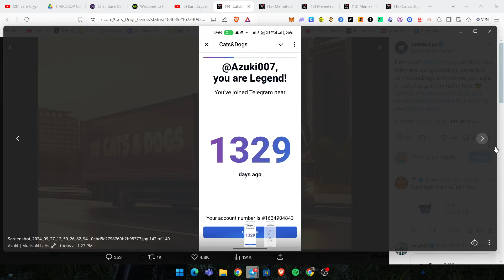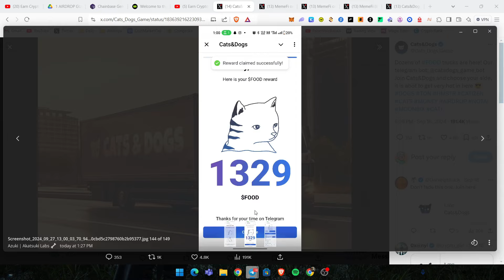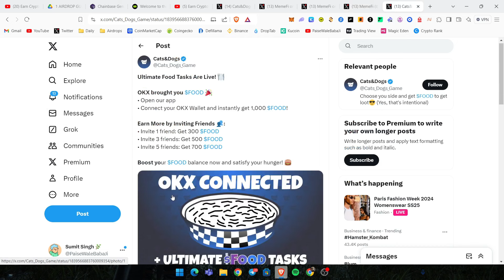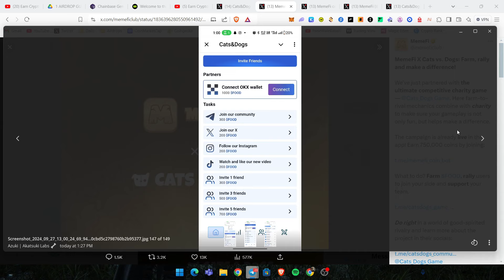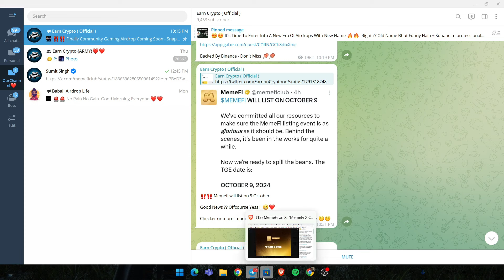🤯 Cats & Dogs New Airdrop | Listing & Claim Confirmed | Don't Miss 🎁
📌 ABOUT ME :
Hey it's me Sumit! On this channel I upload videos where I share my learnings about Crypto and Crypto Airdrops

Cover Topics -
cats airdrop
cats & dogs airdrop
cats airdrop listing
cats airdrop update
cats coin airdrop
cat airdrop
cats coin telegram airdrop
cats token airdrop
cats airdrop update today
airdrop cats
crypto airdrop
cats withdrawal
cats new update
cats snapshot
cats airdrop snapshot